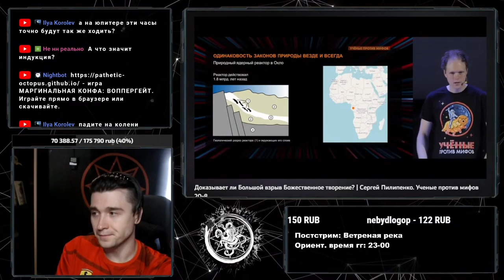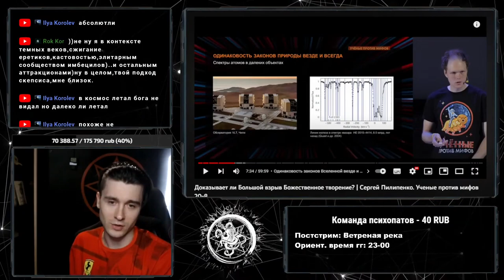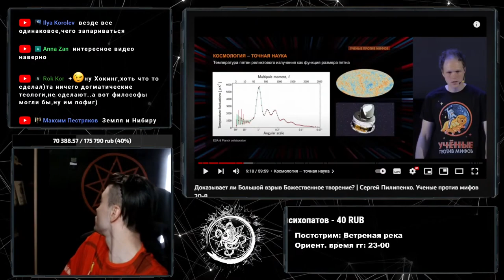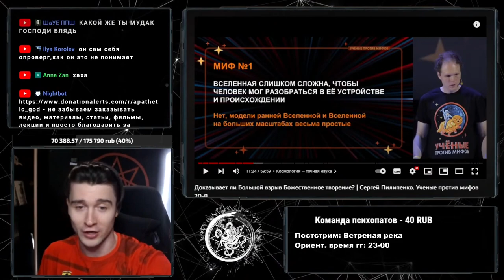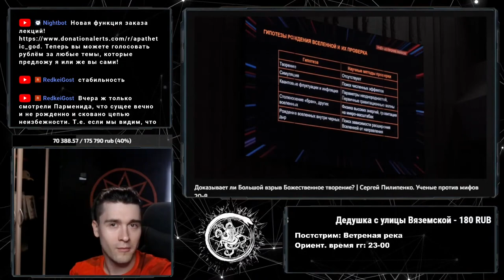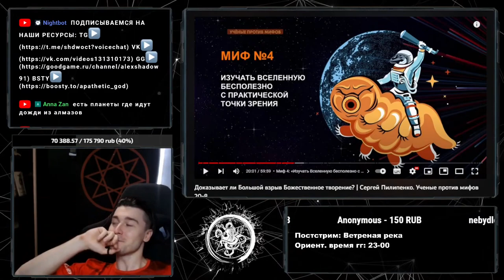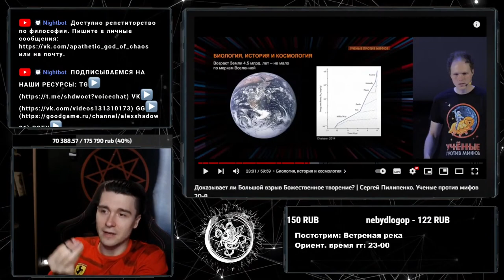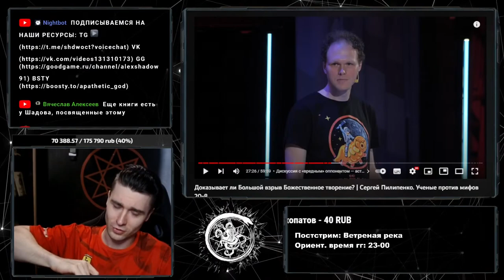Доказывает ли Большой взрыв Божественное творение? ⁄⁄ Разбор Шадова